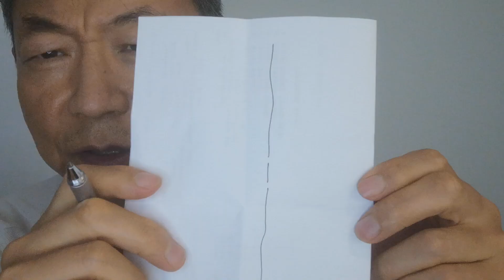不对称杨氏单缝实验（计划）（一个说话大声的中国人417）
请看不对称杨氏单缝实验视频